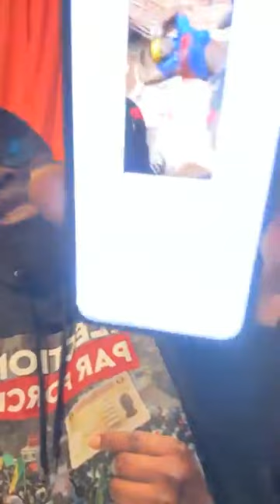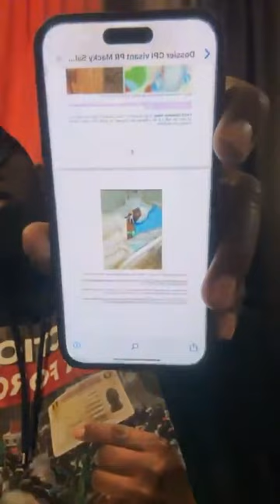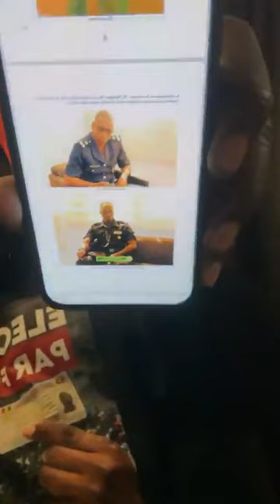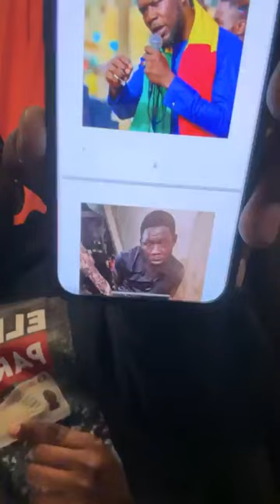Macky Saisit L'assembleé La Loi D'Amnesti..Ousmane Tounakara Fait Des revelations